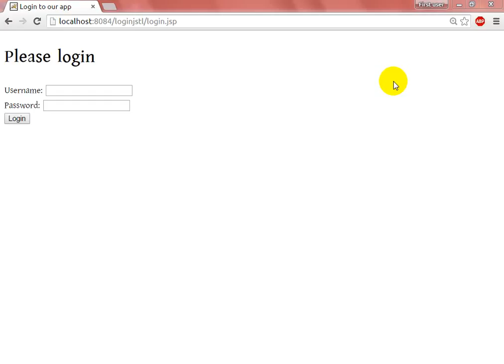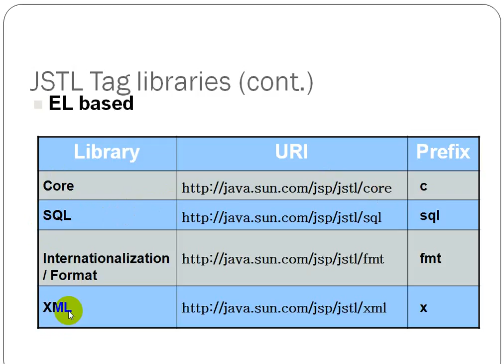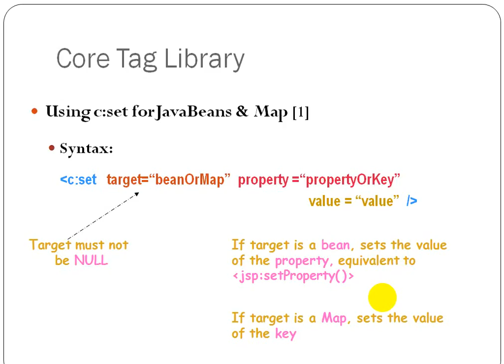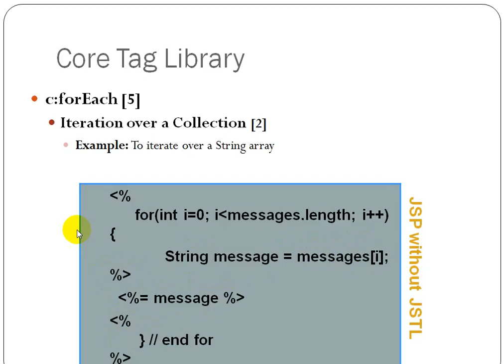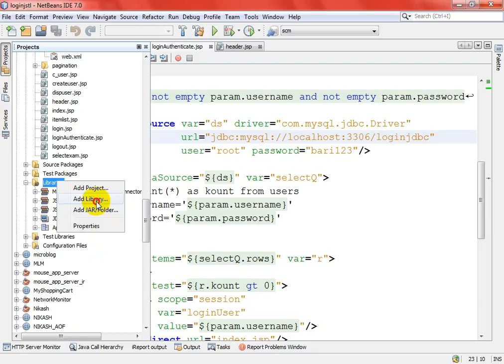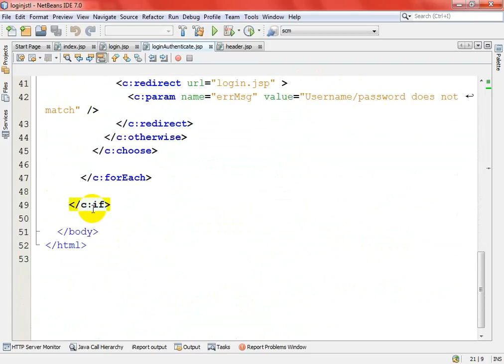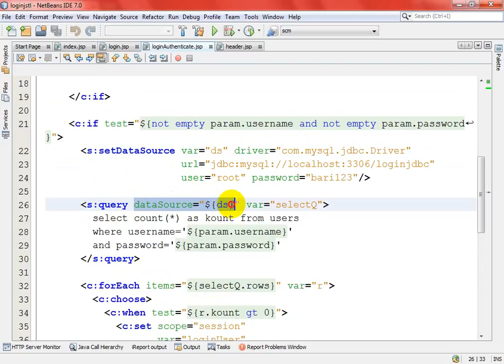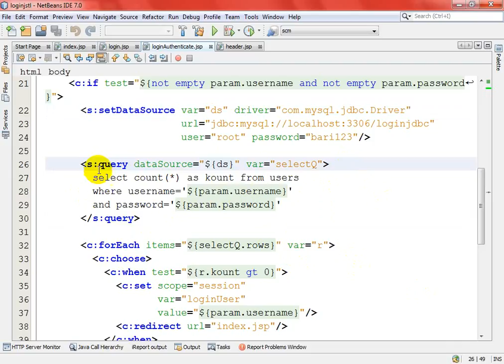JSP Class Lecture(JSTL Intro and Login Example)- Class 11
JSTL Intro and Login Example